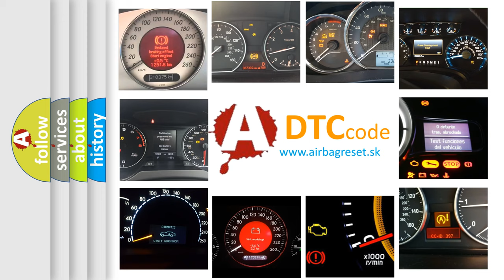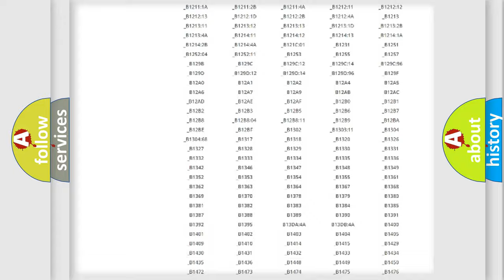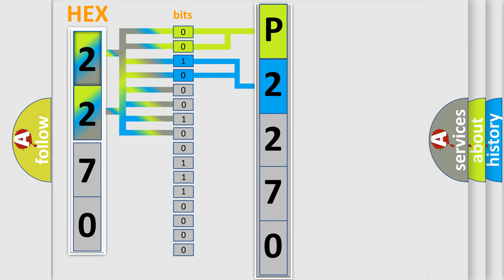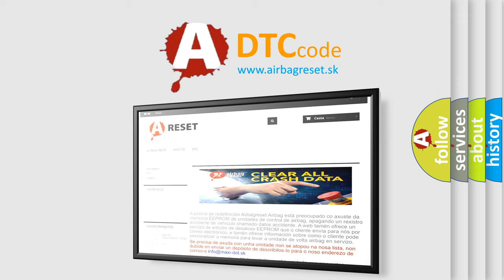DTC Mercedes-Benz P2270 Short Explanation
Contents:
0:21 Basic DTC analysis according to OBD2 protocol standard.
1:48 Insight into programming
2:58 A diagnostically understandable description of the Diagnostic Trouble Code
3:05 Basic error definition

Make:
Mercedes Benz
Code:
P2270
Definition:
Inter-Device Dedicated Bus Malfunction
Description:
The ignition must be in the RUN or ACC position.The VIU will run this test every 300 ms.Battery voltage must be greater than 9.5 volts.Battery voltage must be less than 15.5 volts.